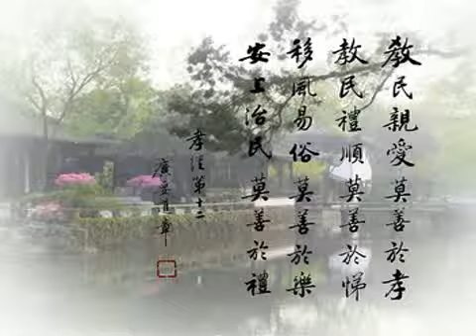一位论坛观众的现场感【人是可以教好的】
人是可以教好的！好人坏人都是教出来的！深圳首届公民德行教育论坛（公元2010年 7月29—31日）

【至樂莫如讀書，至要莫如教子。】

《弟子規》是中國文化的傳統經典，依據至聖先師孔子的教誨編成的，傳授的是做人的根本，貫徹著為人處世接物的準則，是良好的生活道德價值及培訓下一代的寶貴教材。

在日常生活中要做到孝敬父母，友愛兄弟姐妹，其次一切言行中，要謹慎，要講信用；和大眾交往時要平等仁和，要時常親近有仁德的人，向他學習 。

《弟子規》 原文共有七章：

第一章 - 「入則孝」　--在家要孝順父母
第二章 - 「出則弟」　--在外做弟弟應有的標準原則
第三章 - 「謹」　　　--每日的生活行為要小心謹慎
第四章 - 「信」　　　--要做一個值得別人信賴的人
第五章 - 「汎愛眾」　--平等的愛護一切眾生
第六章 - 「親仁」　　--親近仁慈以及有德行的人向他們學習
第七章 - 「餘力 學文」--當本份的事情做好了，再學習硏究文學藝術，來提升自己的精神生活品質。